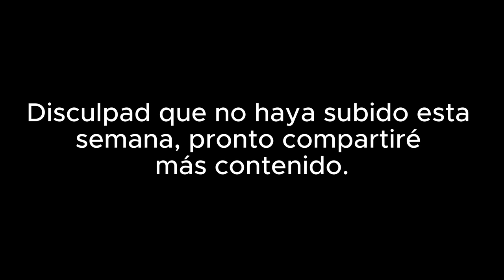Semana 33 del 2024 - 0 - Desarrollo Personal, Productividad y Crecimiento Profesional Disfrútalo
🢃🢃🢃🢃🢃 DESCRIPCIÓN 🢃🢃🢃🢃🢃
Instagram bit ly/instagram_quique_cortes
YouTube bit ly/Canal_desarrollateByQuique
🢃🢃🢃🢃🢃 TITULOS 🢃🢃🢃🢃🢃
En mi canal de YouTube, Desarróllate by Quique, he dedicado tiempo y esfuerzo a crear contenido educativo, motivador y enriquecedor para aquellos que buscan crecer personal y profesionalmente. A lo largo de los años, he subido una amplia variedad de videos que cubren temas como el desarrollo personal, crecimiento profesional, gestión del tiempo, productividad, liderazgo, emprendimiento y mucho más. Ahora, quiero presentarte una serie de 33 videos que agrupan todo mi contenido según su fecha de subida, de manera que puedas ver mi evolución como creador y cómo mis ideas y enseñanzas han madurado a lo largo del tiempo.

Cada uno de estos videos es una representación de las fases por las que he pasado, desde los primeros días de mi canal, donde comencé a compartir mis ideas, hasta el presente, donde he construido una comunidad que está tan comprometida como yo con el desarrollo continuo.

En esta serie especial de 33 videos, podrás revivir todos esos momentos y temas clave. He agrupado mis videos para que puedas seguir un recorrido ordenado y lógico de mi crecimiento en YouTube, ofreciéndote la oportunidad de ver cómo mis habilidades y mi enfoque han mejorado con el tiempo. Cada etapa está llena de lecciones prácticas, consejos útiles y reflexiones que te ayudarán en tu propio camino de desarrollo.

Algunos de los temas más destacados que he abordado incluyen:

Desarrollo personal: Desde cómo establecer metas efectivas hasta cómo mantener la motivación en tiempos difíciles, he compartido estrategias para que puedas convertirte en la mejor versión de ti mismo.

Productividad y gestión del tiempo: A lo largo de los videos, he proporcionado técnicas probadas para mejorar la eficiencia diaria, gestionar las tareas más importantes y evitar la procrastinación, asegurando que aproveches al máximo cada día.

Liderazgo y gestión de equipos: He compartido mi experiencia y conocimiento sobre cómo liderar de manera efectiva, inspirar a otros y construir equipos sólidos que trabajen con armonía hacia un objetivo común.

Emprendimiento y negocios: Con mi enfoque práctico, he hablado sobre los pasos clave para iniciar y gestionar un negocio, además de cómo superar los desafíos del mundo empresarial.

Crecimiento profesional: También he discutido cómo puedes avanzar en tu carrera, desarrollando habilidades clave como la negociación, la toma de decisiones y la comunicación efectiva.

Superación de obstáculos: Un tema recurrente en mis videos ha sido cómo superar barreras personales y profesionales. Desde la lucha contra el miedo al fracaso hasta la construcción de una mentalidad resiliente, mis videos te proporcionarán herramientas para enfrentar cualquier desafío con confianza.

Al agrupar estos videos por fecha de subida, te ofrezco la oportunidad de ver cómo estos temas han evolucionado a lo largo del tiempo y cómo puedes aplicar estas enseñanzas a tu vida de una manera coherente y estructurada. Cada conjunto de videos refleja no solo los temas clave en mi canal, sino también los momentos cruciales en mi propio viaje de aprendizaje.

Lo que hace que esta serie de 33 videos sea tan especial es la capacidad de ver cómo un canal dedicado al crecimiento personal y profesional puede adaptarse y evolucionar con el tiempo, manteniendo siempre el mismo enfoque en ayudar a los demás a alcanzar sus metas. Estos videos no solo ofrecen valor en sí mismos, sino que también te muestran cómo puedes integrar estas ideas en tu propia vida, paso a paso.

Si eres nuevo en mi canal o si has estado siguiendo mi contenido desde el principio, esta serie te brindará una perspectiva única sobre todo lo que hemos cubierto hasta ahora. Será una excelente manera de redescubrir las joyas ocultas entre mis primeros videos o revivir tus videos favoritos con una nueva perspectiva.

¡Gracias por formar parte de esta increíble comunidad y por permitirme acompañarte en tu viaje hacia el crecimiento y el éxito! Estoy emocionado por seguir creando contenido valioso para ti, y espero que disfrutes de esta serie de 33 videos que recopilan los momentos más importantes de mi trayectoria como creador en YouTube.